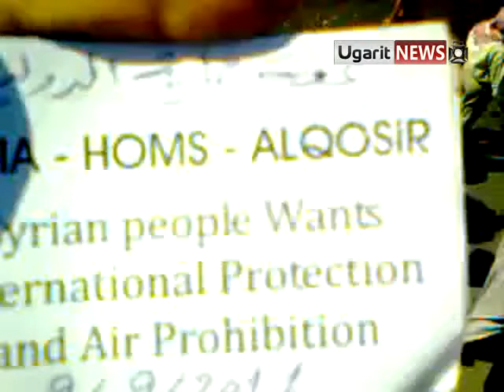9 9 Al Qousair, Homs أوغاريت القصير حمص , مظاهرات جمعة الحماية الدولية